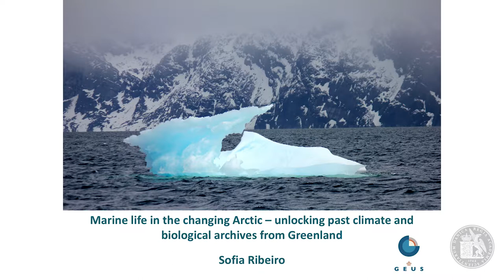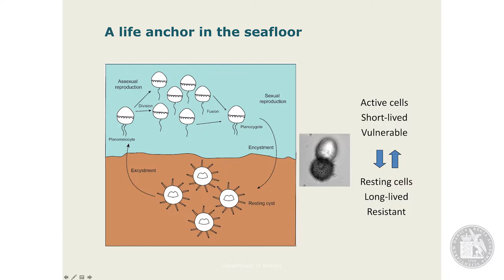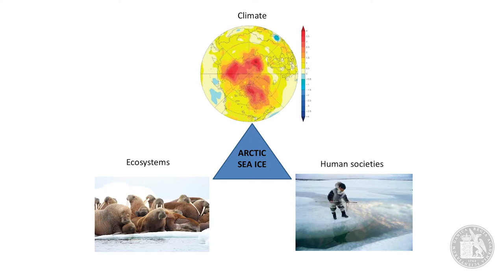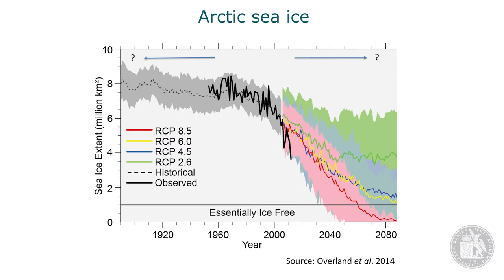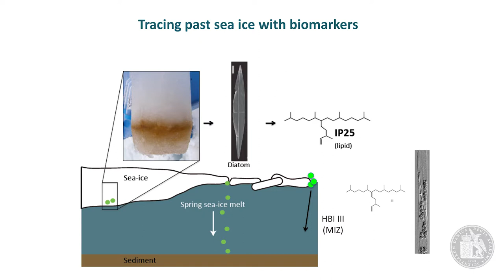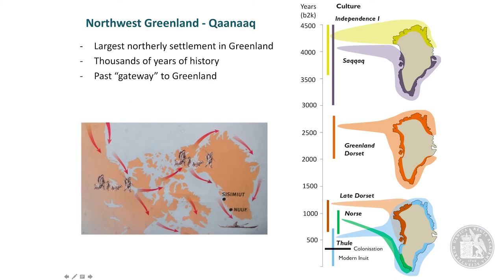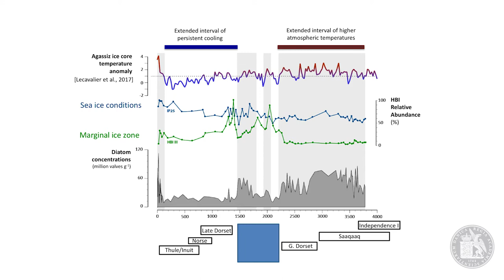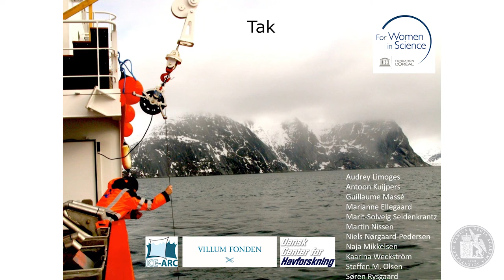Sofia Ribeiro - Marine life in the changing Arctic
En aften med modtagerne af UNESCO-L'Oreal For Women in Science.

Ph.d. Sofia Ribeiro, biologi, GEUS

Marine life in the changing Arctic – unlocking past climate and biological archives from Greenland.
Arctic marine ecosystems are dependent on millions of tiny algae that bloom in the sea ice and along the ice margins. What will happen to the Arctic when summer sea ice disappears? One of my research goals is to address this question, and seafloor sediments from Greenland hold key information to answer it. I will present how we may use the fossil and living sedimentary archives of marine primary producers to understand past responses and thereby better predict the future of the